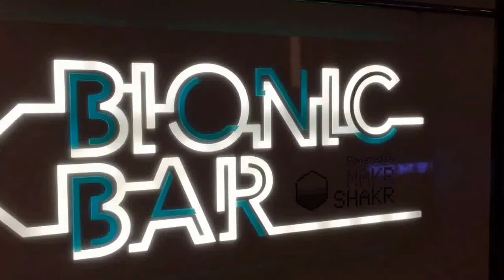Bionic Bar! Robotic Bartenders Mix Drinks on Quantum of the Seas - Royal Caribbean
Robotic bartenders mix up your drinks at the Bionic Bar on Royal Caribbean's Quantum of the Seas cruise ship!